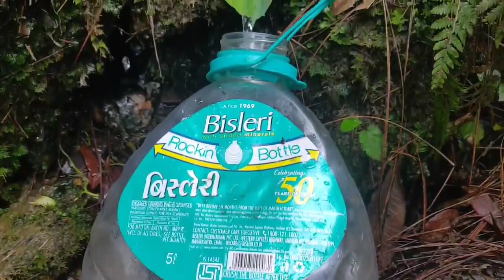Natural Mineral Water